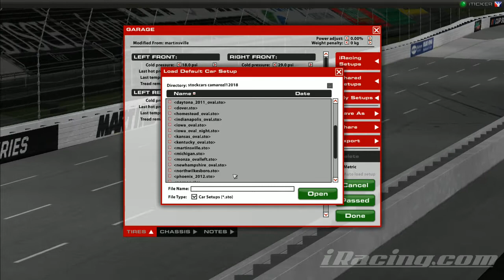iRacing Night Martinsville Update